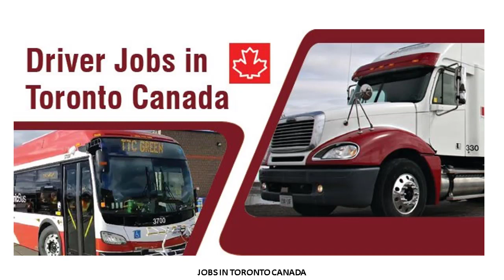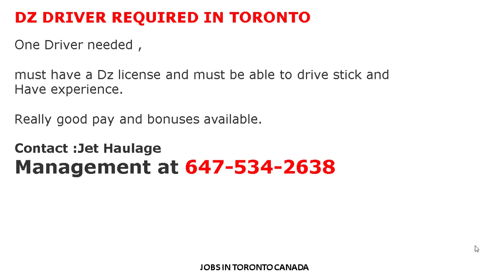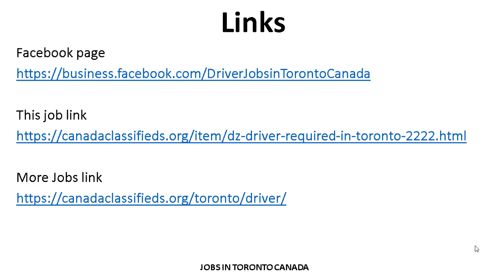DZ DRIVER REQUIRED IN TORONTO|HOW TO APPLY |JOBS IN CANADA